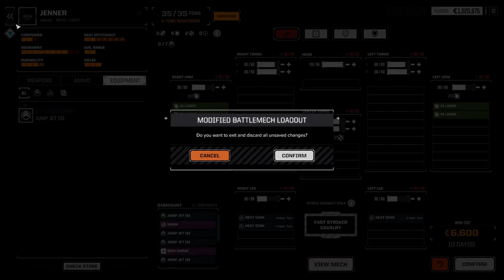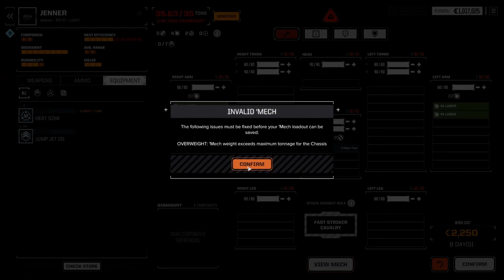Stay Down | BattleTech - 07